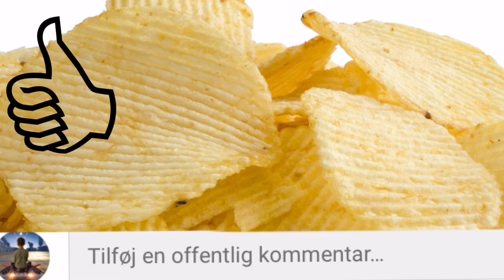3 Appz 1. Blocky Hockey 2.Tidal Rider 3. Bottle Flip 2k16